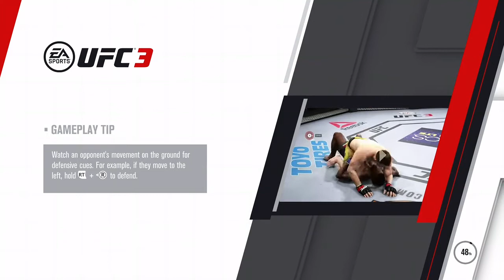Anna Konda vs Amanda Nunes (Stand And Bang Mode)